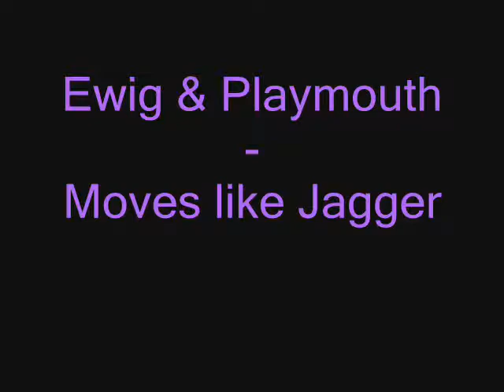♥.:Hundeparken / Ewig&Play - Moves like jagger:.♥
Moves like jagger lyrics, lavet i hundeparken XD

Sort hund: Playmouth
Lilla hund: Ewig